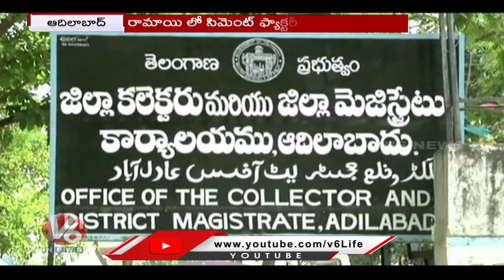No Cement Factory Established From Last 6 Years, Farmers Demands Their Lands Back |Adilabad |V6 News